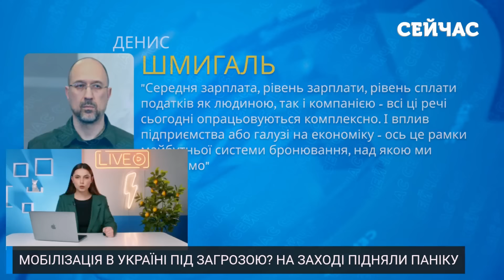💥Екстрено! Мобілізацію в Україні ПОСИЛЯТЬ? Нові ПРАВИЛА по БРОНІ. На Заході ВИДАЛИ тривожну ЗАЯВУ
Видання «The Washington Post» оприлюднило сенсаційну статтю. Пишуть, що в українському парламенті конфлікт, через відсутність плану мобілізації. У Міністерстві юстиції говорять про можливість введення обмежень для ухилянтів, а міністри обговорюють бронювання від мобілізації. Але що ж відбувається насправді? Розбиралась у всьому Наталія Мартинюк у новому випуску новин «Сейчас».